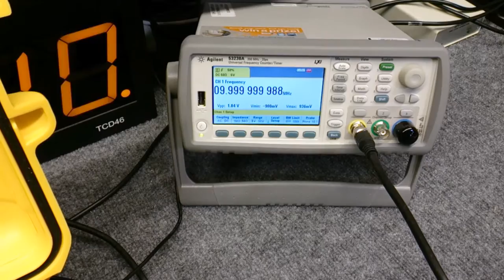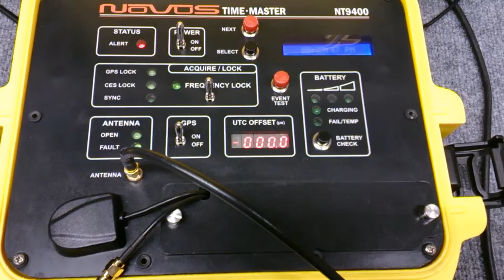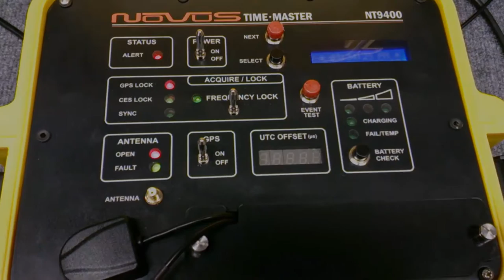Portable NTP Time Server | NT9400 NMEA Time Master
Portable NTP Time Server NT9400 Time Master with Atomic hold-over continuously monitors the correction coefficients being applied to the OCXO to compensate for aging and temperature stability. The coefficients are stored in non-volatile memory and in the event of GPS loss are used to maintain the accuracy of the crystal.

NT9400 Time Master Demonstration:

Thank you for taking the time to witness this demonstration of the Novus NT9400 time master.

The global positioning system is the master source for timing of the instrument. GPS Timing information is used to discipline a Cesium atomic clock, after which, the resulting time reference is then stable to 1 ppb/year without GPS.

The Pulse-per-second signal, or PPS, drifts by less than 400 ns/hour- less than tens of milliseconds per year.

Housed in a rugged battery powered chassis, this completely self contained unit offers a rich feature set: A 10 MHz reference, An atomic-clock-stabilized PPS signal, NMEA timing and location
NTP time server with atomic holdover.

Time and position stamping if used in an environment where GPS is denied or is unreliable, the unit will continue to produce NTP and NemA  based upon the timing that has been maintained by the Cesium reference.

As can be seen here, the unit is being used as a NMEA source and is driving PC software to display satellite signal strength.  With the antenna connected or disconnected, the software continues to operate, and a NMEA string continues even though the GPS receiver is no longer functional.  This can be used to drive critical timing equipment in the event of GPS loss.

The NT9400 also has the ability to record events.  The pushbutton at the top of the unit can be used to simulate an event. In addition, there is an external port connection that  allows an external signal to trigger an event.

In this part of the demonstration, the signals being displayed are the GPS pulse-per-second signal from a reference source, and the PPS signal out of the unit itself.

  The pps signal output of the unit is selected internally, either from the GPS receiver, or from the internal Cesium atomic clock.

When connected to the GPS, the pulse-per-second signal is synchronized with UTC.  As can be seen here with the two signals on the oscilloscope, the antenna is disconnected, and there is no change in the location of the PPS signal with reference to an external locked source.

The drift that one would expect to see with this unit is on the order of 400ns per hour and 10’s of milliseconds per year overall.

Thank you for your interest in Novus products, and thank you for viewing this demonstration of the Novus NT9400.